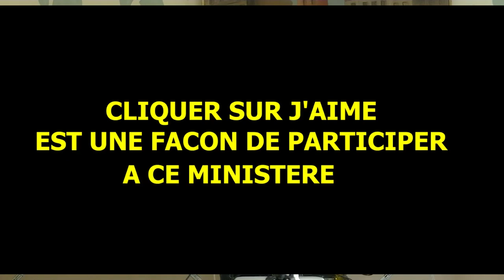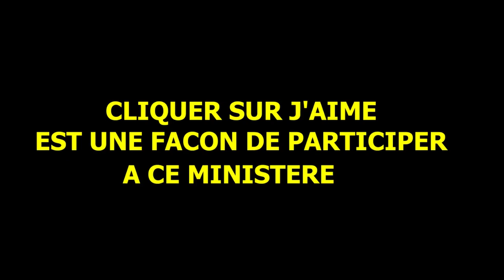La première & la seconde résurrections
Par frère Francis HUBERT, D'après le livre 'Révélation de saint Jean'
Voici nos coordonnées worldwide.christians at gmail.com